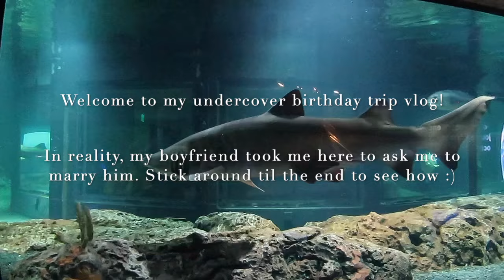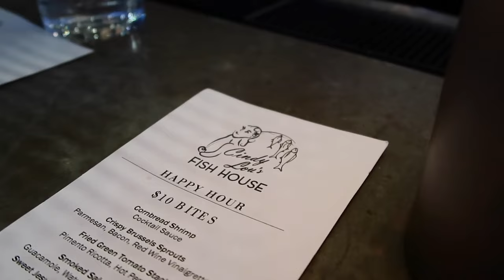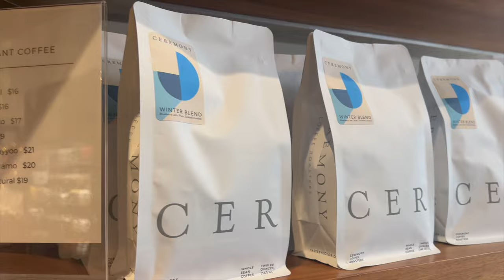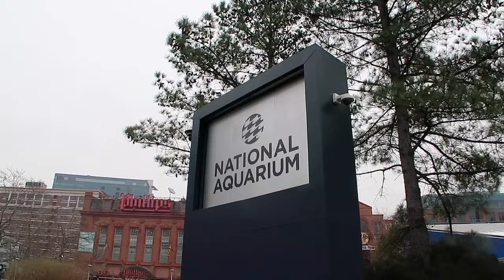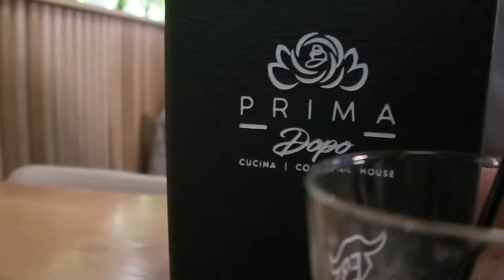WE'RE ENGAGED! He asked & I said YES! Here's to being a 2024 BRIDE!!!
You guyyyyyyys, I literally thought I was going on a birthday trip and his plan all along was to engage to me. Instead of getting each other physical gifts, we are now doing small getaways instead! When my birthday came around, he knew it was the perfect time to disguise it as my present, but he had the plan to ask me to be his wife all along. I literally love this man so much. Make sure you watch until the end which is when the actual engagement happens :) :) :)